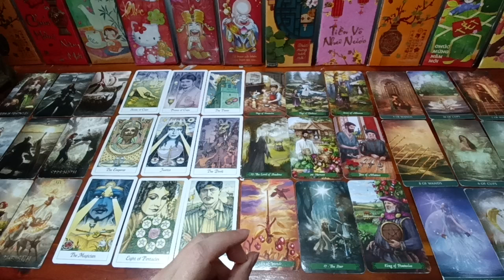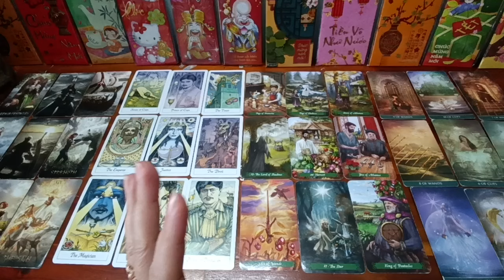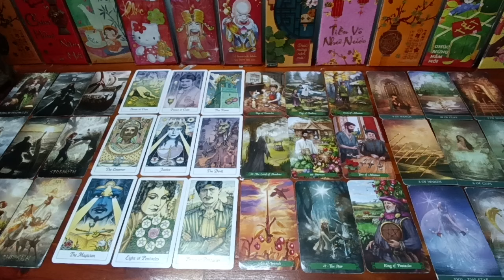NGƯỜI CỐ TÌNH TỔN THƯƠNG BẠN BÂY GIỜ RA SAO?